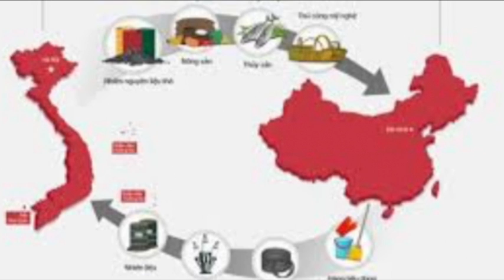2017-01-15-BaiVietCuaNhaBaoPhamTran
This video is about 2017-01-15-BaiVietCuaNhaBaoPhamTran